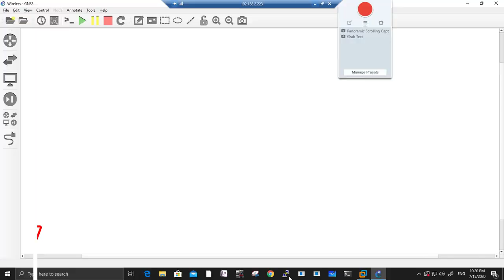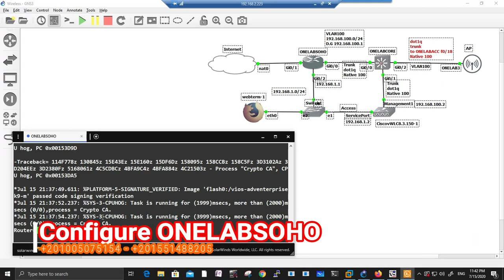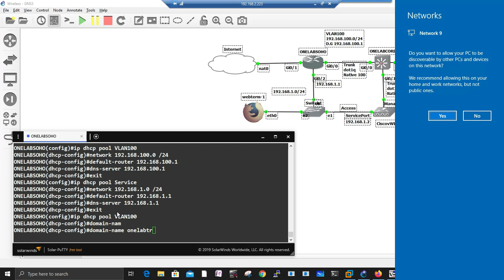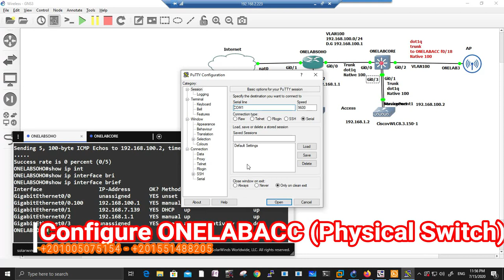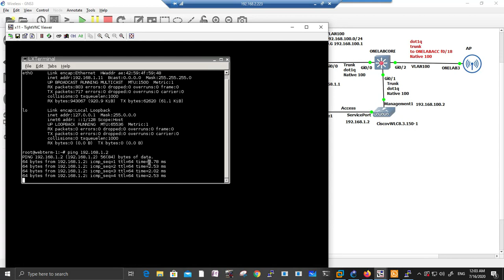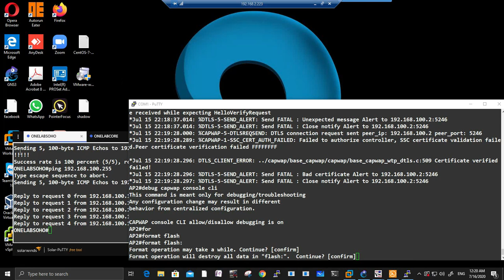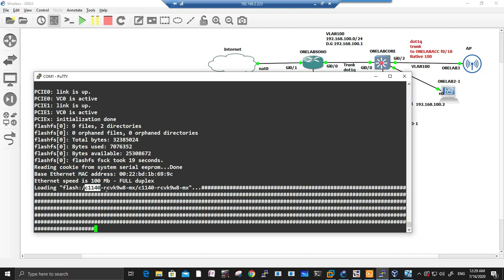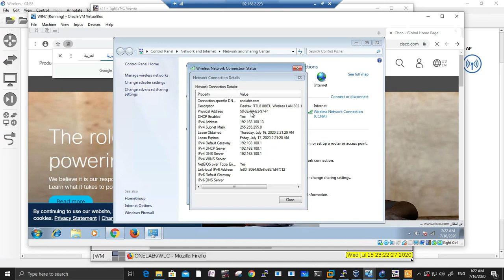ONELAB Training – CCNA 200 301 GNS3 Wireless LAB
- GNS3 2.2.11
- vWLC 8.3.150 Small Image
- IOSvL3 nad IOSvL2
- C3560 POE Switch
- AIR-LAP1142N-A-K9
- TP-Link USB WiFi adapter
In this lab I’ll configure WLAN using vWLC appliance on GNS3, then I’ll upgrade the AP firmware to LWAP firmware and join the the AP to vWLC.
Also I’ll make all infrastructure configuration for the network devices then I’ll create a WLAN and associate windows 7 to WLAN.
2.0 Network Access
2.7 Describe physical infrastructure connections of WLAN components (AP, WLC,
access/trunk ports, and LAG)
2.8 Describe AP and WLC management access connections (Telnet, SSH, HTTP, HTTPS,
console, and TACACS+/RADIUS)
2.9 Configure the components of a wireless LAN access for client connectivity using GUI
only, such as WLAN creation, security settings, QoS profiles, and advanced WLAN
settings
5.0 Security Fundamentals
5.10 Configure WLAN using WPA2 PSK using the GUI
00:00:10 GNS3 Topology
00:01:13 Infrastructure Configuration
00:01:35 Setup vWLC
00:06:01 Configure ONELABSOHO
00:12:48 Configure ONELABCORE
00:15:51 Configure ONELABACC (Physical Switch)
00:18:48 Test Connectivity
00:21:01 Access WLC GUI
00:24:14 LWAP Firmware Upgrade & Registration
00:24:20 Format AP Flash
00:25:02 Connect TFTP Server
00:29:05 Copy firmware from TFTP to AP flash
00:30:05 AP Registration and Firmware Download
00:31:15 Create and Configure WLAN
00:32:15 Configure WPA2 PSK
00:33:06 Connect to WLAN
Eng.Mohammed Ezzat